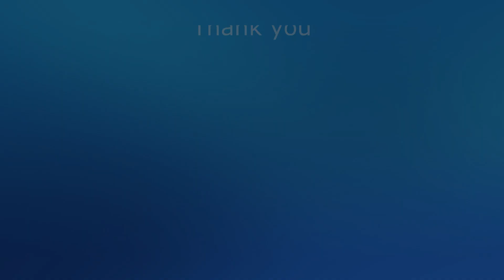2017 8 14 滝川